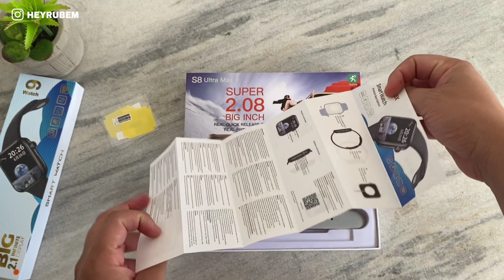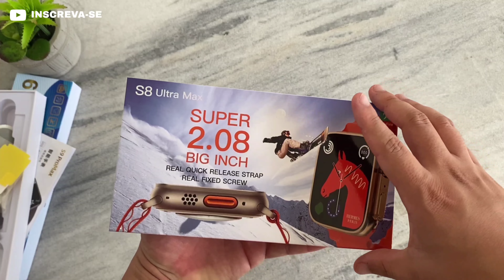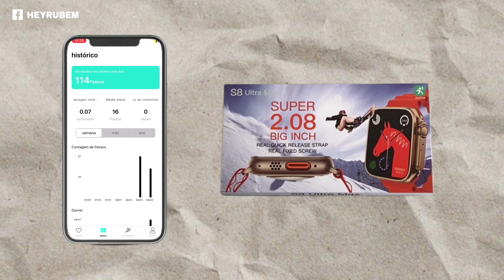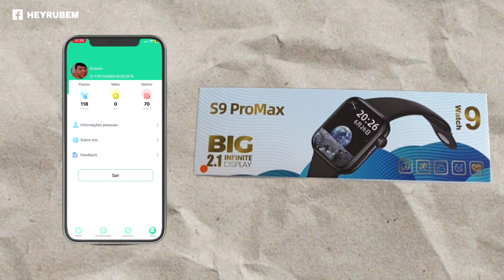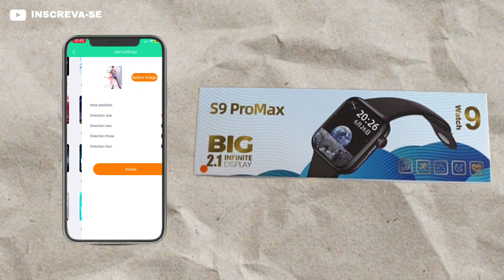Smartwatch S8 ULTRA MAX & S9 PRO MAX Configurar no app HryFine e FitPro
Nesse vídeo apresento o mais novo smartwatch